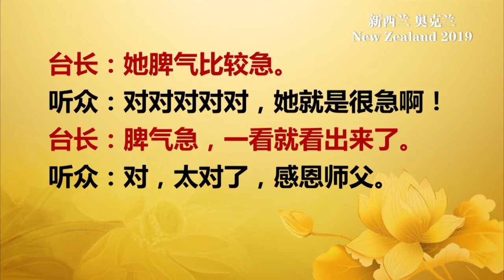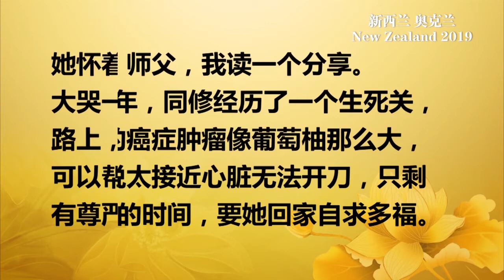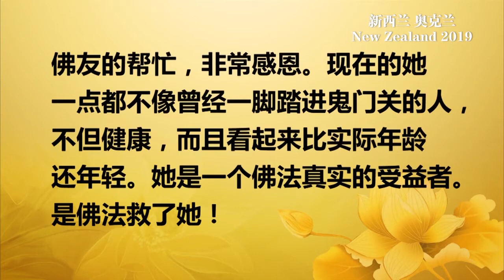2019年11月9日 新西兰世界佛友见面会 卢军宏台长开示 （全）